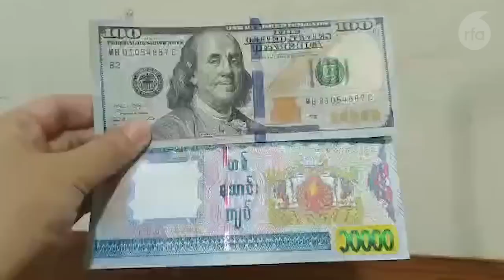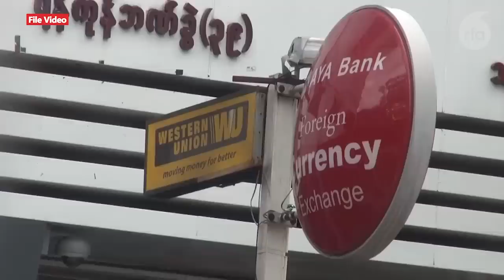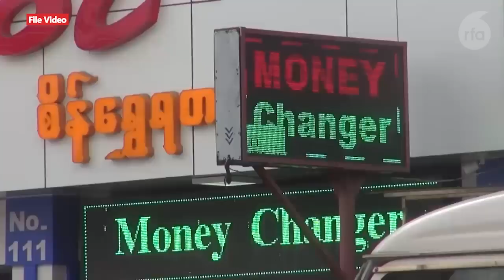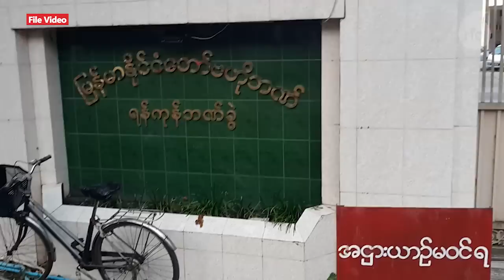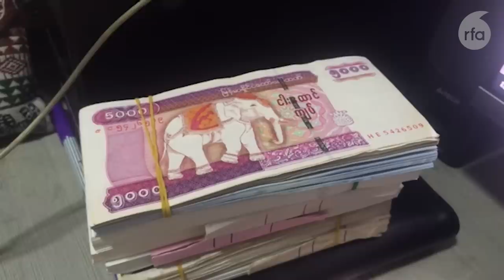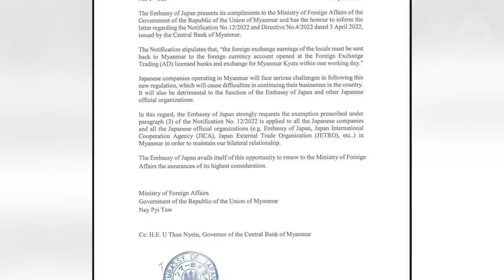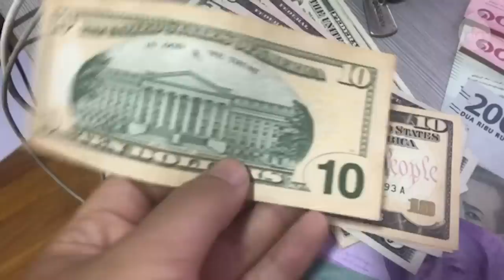ဗဟိုဘဏ်ရဲ့ ဒေါ်လာအမိန့် နိုင်ငံတကာသံရုံးနဲ့ လုပ်ငန်းရှင်တွေအပေါ် ရိုက်ခတ်မှုကြီးမား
■ မြန်မာနိုင်ငံကို အကြောင်းအမျိုးမျိုးနဲ့ ဝင်ရောက်လာတဲ့ အမေရိကန်ဒေါ်လာ အပါအဝင် လူတိုင်းရဲ့ နိုင်ငံခြားငွေကို  နိုင်ငံခြားသုံးငွေများ ရောင်းဝယ်ဖောက်ကားသည့်လုပ်ငန်း (AD) လိုင်စင်ရဘဏ်တွေမှာ တစ်ရက်အတွင်း သတ်မှတ်စျေးနဲ့ ပြန်ရောင်းရမယ်ဆိုတဲ့ စစ်ကောင်စီ ဗဟိုဘဏ်ရဲ့အမိန့်ဟာ နိုင်ငံတကာ သံရုံးတွေ အပါအဝင် သွင်းကုန်ထုတ်ကုန်လုပ်ငန်းရှင်တွေ၊ ငွေကြေးဆိုင်ရာလုပ်ငန်းရှင်တွေအပေါ် ကြီးကြီးမားမား ရိုက်ခတ်ပြီး အခက်အခဲဖြစ်ကုန်တယ်လို့ ကာယကံရှင်တွေက ပြောပါတယ်။

 ဒီအမိန့်ကြောင့် ကောင်းကျိုးထက် ဆိုးကျိုးပဲ ပိုများလာနိုင်တယ်လို့လည်း စီးပွားရေးလုပ်ငန်းရှင်တွေနဲ့ စီးပွားရေးပညာရှင်တွေက သုံးသပ်ကြပါတယ်။ ဒီအကြောင်း မအေးအေးမွန် က တင်ပြထားပါတယ်။
- Unicode

ဗဟိုဘဏ္ရဲ႕ ေဒၚလာအမိန႔္ ႏိုင္ငံတကာသံ႐ုံးနဲ႔ လုပ္ငန္းရွင္ေတြအေပၚ  ႐ိုက္ခတ္မႈႀကီးမား
■ ျမန္မာႏိုင္ငံကို အေၾကာင္းအမ်ိဳးမ်ိဳးနဲ႔ ဝင္ေရာက္လာတဲ့ အေမရိကန္ေဒၚလာ အပါအဝင္ လူတိုင္းရဲ႕ ႏိုင္ငံျခားေငြကို  ႏိုင္ငံျခားသုံးေငြမ်ား ေရာင္းဝယ္ေဖာက္ကားသည့္လုပ္ငန္း (AD) လိုင္စင္ရဘဏ္ေတြမွာ တစ္ရက္အတြင္း သတ္မွတ္ေစ်းနဲ႔ ျပန္ေရာင္းရမယ္ဆိုတဲ့ စစ္ေကာင္စီ ဗဟိုဘဏ္ရဲ႕အမိန႔္ဟာ ႏိုင္ငံတကာ သံ႐ုံးေတြ အပါအဝင္ သြင္းကုန္ထုတ္ကုန္လုပ္ငန္းရွင္ေတြ၊ ေငြေၾကးဆိုင္ရာလုပ္ငန္းရွင္ေတြအေပၚ ႀကီးႀကီးမားမား ႐ိုက္ခတ္ၿပီး အခက္အခဲျဖစ္ကုန္တယ္လို႔ ကာယကံရွင္ေတြက ေျပာပါတယ္။

 ဒီအမိန႔္ေၾကာင့္ ေကာင္းက်ိဳးထက္ ဆိုးက်ိဳးပဲ ပိုမ်ားလာႏိုင္တယ္လို႔လည္း စီးပြားေရးလုပ္ငန္းရွင္ေတြနဲ႔ စီးပြားေရးပညာရွင္ေတြက သုံးသပ္ၾကပါတယ္။ ဒီအေၾကာင္း မေအးေအးမြန္ က တင္ျပထားပါတယ္။
- Zawgyi

လွတ်လပ်တဲ့အာရှအသံ
မြန်မာသတင်းနဲ့ဗီဒီယိုတွေ ကြည့်နိုင်ဖို့